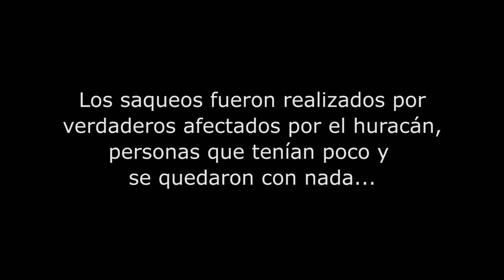Hurricane Odile Damage from the Air